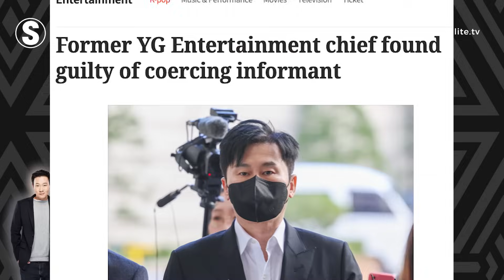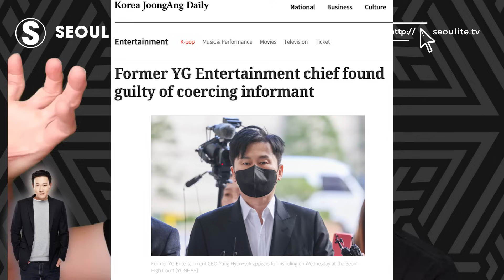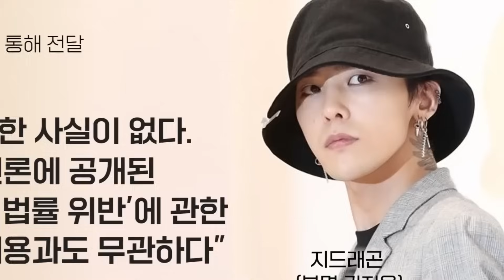G-Dragon Hiding Behind Guilty Smirk?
G-Dragon, the musical icon, fashion trend-setter and celebrity enigma, has puzzled the public once again with his voluntary appearance for a police interrogation connected to the latest celebrity drug scandal. Haters were shocked by his brazen confidence while his fans said he has nothing to act guilty about. In this video, let's go over the questions and his responses when he entered and exited the station. Instead of looking like someone who's guilty, it seems like he's playing a game we don't know about. Let's not forget that his backstabbing former boss just got handed a jail sentence for threatening and blackmailing a 'trainee' in a previous scandal. Did G-Dragon install a fountain of sweet tea at the police station?

0:00 Intro
1:25 G-Dragon’s Entrance Thumbs His Nose at BMW
2:33 Why GD Appeared with ‘Ordinary’ Haircut and ‘Natural’ Color
3:45 G-Dragon’s Initial Drug Test Results
4:10 Diva Attitude, Under the Influence or Misunderstood
5:25 Q: Why did you voluntarily show up to the police station?
5:45 Q: Do you admit to the allegations?
6:15 Q: Are the police out of line?
6:30 Is GD Being Evasive or Careful?
8:20: Q: Last time you had hair coloring or removal?
9:25 Q: Have you been to this 1% Gangnam Bar?
10:15 Q: Any connection to the bar manager or dirty doctor?
10:45 Q: Any statement to the fans?
11:05 Danger of Interpreting Transcript vs. Video
11:45 What’s a VIP Police Interrogation Like?
12:15 Q: What statement did you give to the police?
12:35 Q: Have you changed your statement of innocence?
13:00 Q: What was the outcome of the quick result drug test?
13:20 Q: Did you give the police your phone?
13:45 Is he coding a message to YG Entertainment?
14:00 Former boss sentenced to jail
14:15 Q: Will you come back for police questioning?
14:30 Q: Did the police present any evidence?
14:55 Q: Do you think today’s interrogation was unreasonable?
15:30 Where is G-Dragon Pointing Police to?
15:45 Q: What did the four-hour interrogation focus on?
17:50 Q: Anything you’d like to tell all the people watching?
18:30 How to Interpret G-Dragon’s Quirky Behavior
19:05 YG Founder Received Prison Sentence This Week
20:30 Why Did Yang Hyun-suk’s Ruling Get Overturned?
21:15 B.I Scandal and Han Seo-hee Threatened by YG
22:15 Why I Think GD ‘Helped Himself’ to Justice
23:00 Was GD on something at the police station?
23:30 Conclusion

Korean American content creator 🇺🇸🇰🇷 exploring the real drama 🤯 behind K-culture, K-beauty and Asian American life!

ECO FACE PLATINUM | LED Red Light Therapy Masks | Latest K-beauty tech aims to encourage collagen production and improve your skin’s natural looking glow.

Exclusive Merch!

Medium: theseoulite
Bitclout: theseoulite